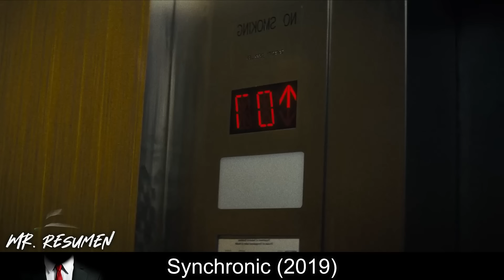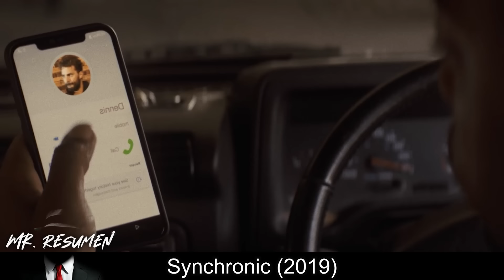Mágicamente Viaja 11.900 Años Al Pasado A La Edad De Hielo Vistiendo Sólo Ropa De Verano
🍿 La vida de dos paramédicos de Nueva Orleans sufre después de encontrarse con una serie de horribles muertes relacionadas con una droga de diseño con efectos extraños y paranormales.